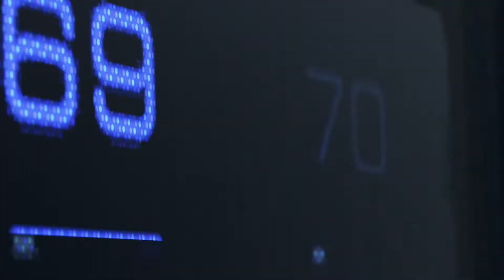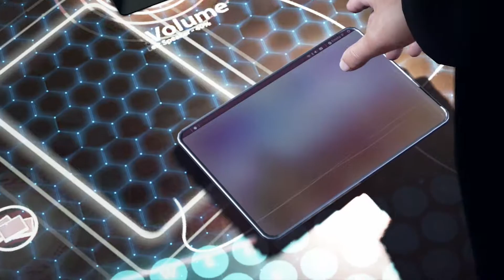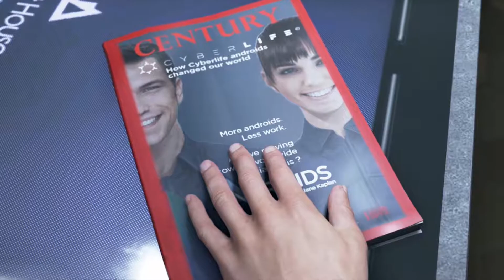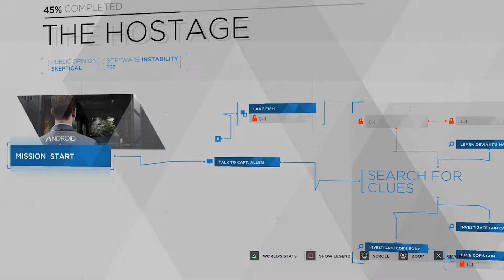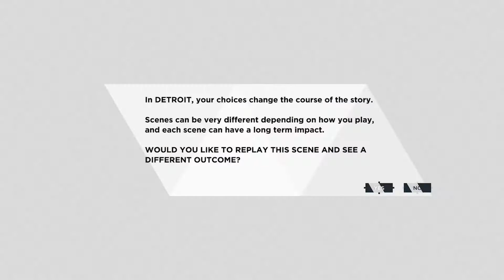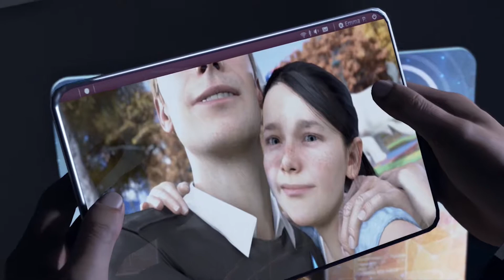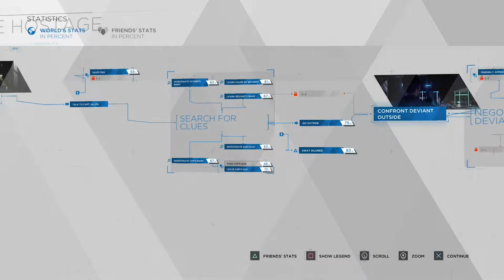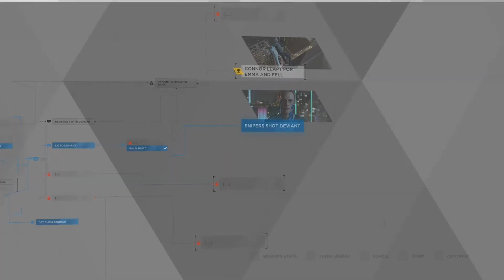Hostage Situation | Detroit Become Human (DEMO)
WHAT'S GOING ON EVERYBODY! GO ahead and join the Undead Army and "Become One Of Us" help us the grow as a Army and become stronger. I hope you all are having a Wonderful Day.